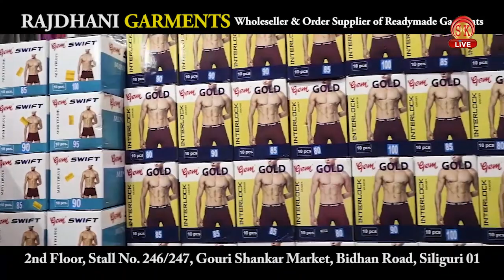सिलीगुड़ी कोर्ट में लोगों को स्टाम्प पेपर मिलने में हो रही मुश्किल ,वजह क्या है ?